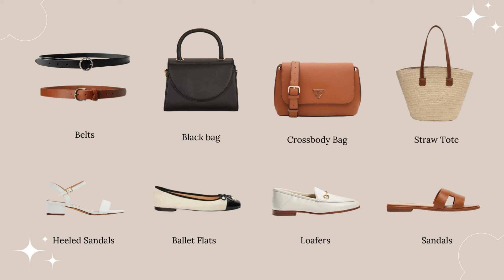20 summer outfit ideas old money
Discover 20 summer outfit ideas inspired by Old Money style. This video showcases timeless elegance and sophistication, featuring classic pieces perfect for warm weather. Embrace high-quality craftsmanship and effortless luxury with these stylish and versatile looks for your summer wardrobe.